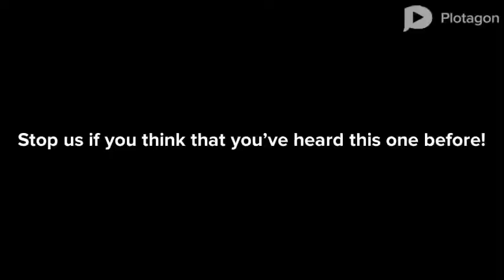Gandhi and the Devil walk into a bar. (Roll the Bones S2:E3)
Stop us if you think that you’ve heard this one before: Gandhi and the Devil walk into a bar...
Specifically Sammy’s Place!